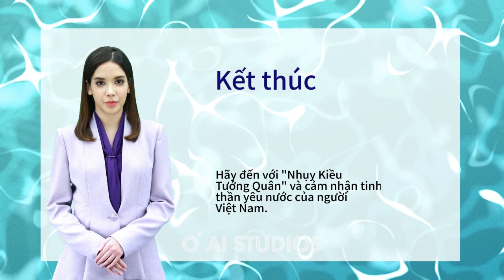Trích Đoạn : NHỤY KIỀU TƯỚNG QUÂN/Tg: Hoàng Anh Chi/Tb: Vũ Chí Thanh-Kim Nguyên Trinh